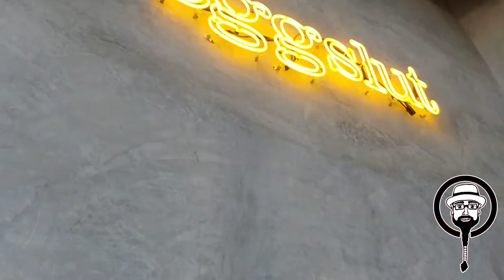Wolfman Goes To Eggslut on National Cheeseburger Day plus LA Buns and Wholefoods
WOLFMAN PRESENTS:
Nationaal Cheeseburger Day

EGGSLUT, L.A. BUNS, & Whole Foods
 in West Hollywood, Los Angeles, California

A Note From Wolfman:
What can I say? I had to put together a special video in honor of National Cheeseburger Day! Eggslut is phenomenal.

CREDITS:

Host:
Wolfman Raymond

Video Footage Captured by Phone:
Steven Veninga

Edited By:
Steven Veninga

For Hollywood Collective Ent.

Wolfman Logo:
Kevin Schkade

Ending Voice Over:
David Williams

Ending Wolfman Presents Graphic:
Eightanda Quarter

Venues:
Eggslut, L.A. Buns, Whole Foods and various burger collage.

***Special thanks and shout out to everyone who participated, consulted, and supported Wolfman Presents***